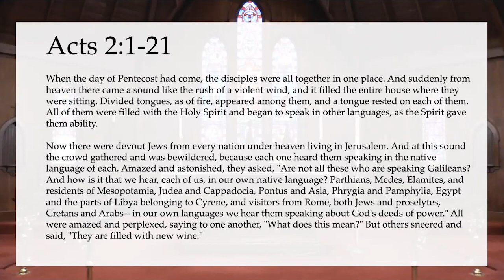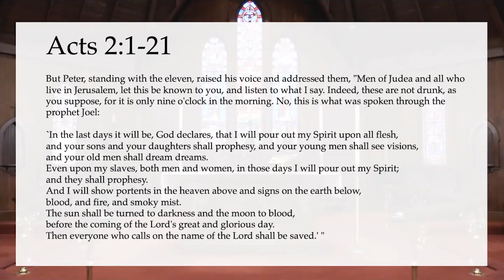May 28, 2023